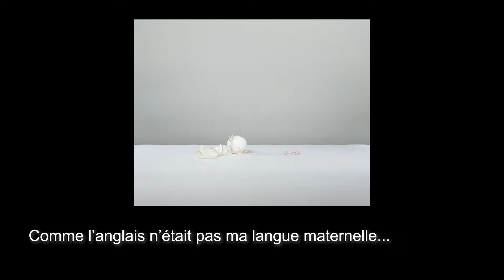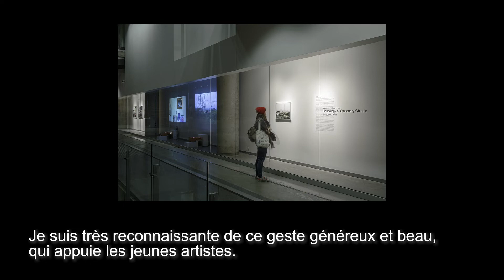Jinyoung Kim, lauréate du prix Lynne-Cohen 2019 (MNBAQ)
La Succession Lynne Cohen, en collaboration avec le Musée national des beaux-arts du Québec (MNBAQ) et sa Fondation, est fière de décerner le prix Lynne-Cohen à Jinyoung Kim.

Remis tous les deux ans, ce prix vise à soutenir la pratique d’artistes professionnels québécois de la relève en arts visuels, qui accorde une place centrale à la photographie.

La lauréate 2019 reçoit une bourse de 10 000 $ sans condition. Également, afin de mettre son travail en lumière, ce portrait vidéo, produit et réalisé par le MNBAQ.